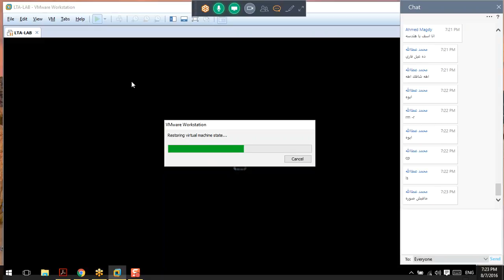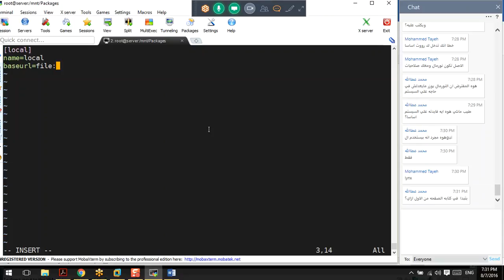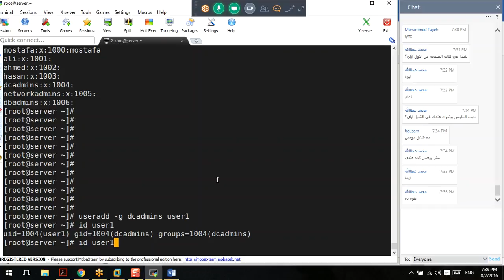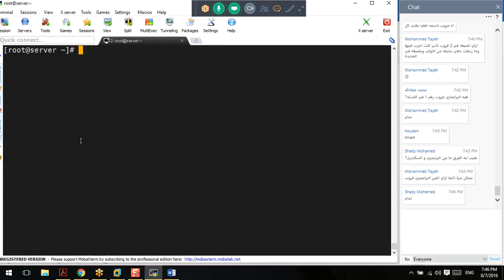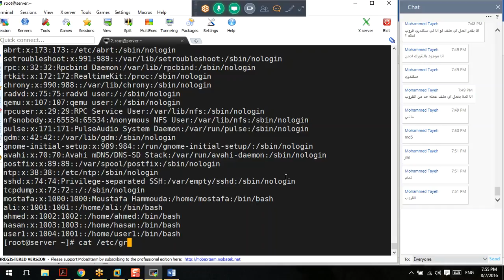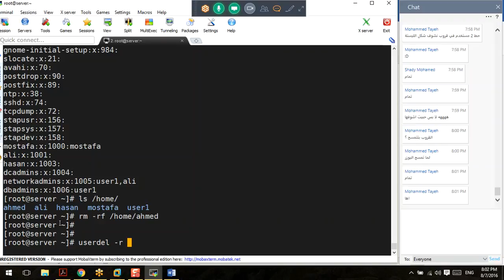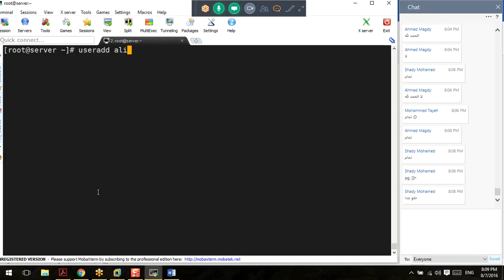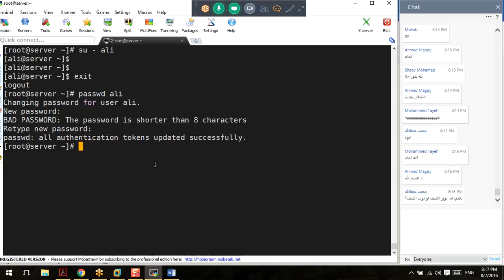10-Day-5_Basic_User_Group_Administration